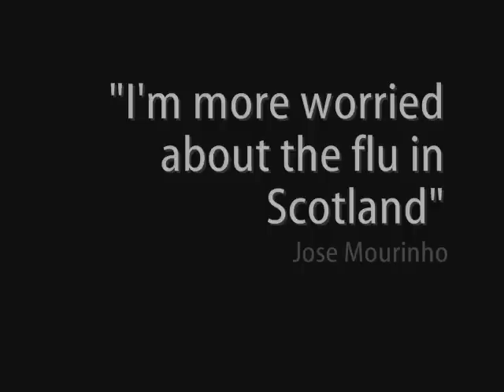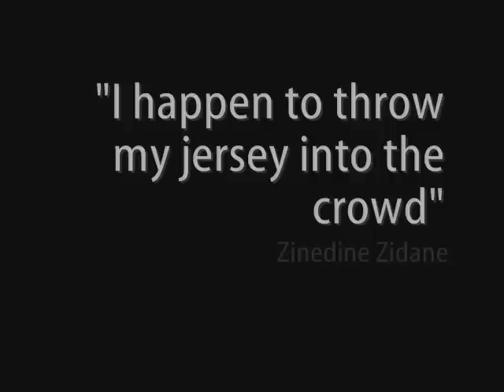Tribute to Jansher Khan (HD)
A tribute to the Khan